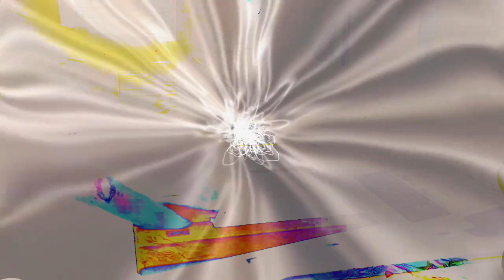Forms of sound made real from beyond all voids of nothingness - Structure without structure manifest